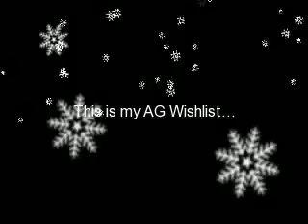My AG wishlist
ta-da! Sorry but it's really fuzzy!